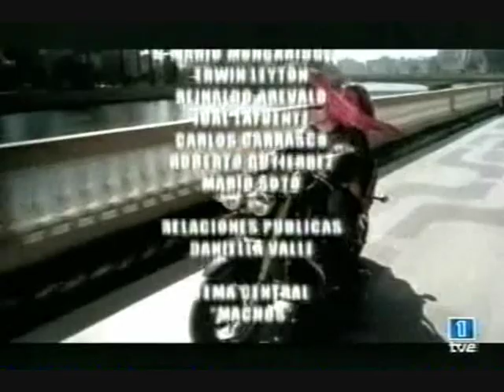Machos Cap.4 Parte 5.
Machos Capitulo 4 Parte 5 - Alex trata de convencer a Fernanda que le de una oportunidad y Belén cree que Adan es homusexual

La historia de Machos narra en forma coral la historia de una tradicional familia acomodada de Viña del Mar, en la costa central chilena. El patriarca es Ángel Mercader, un machista y manipulador médico, el cual está casado con la dulce Valentina. La pareja posee siete hijos, todos hombres, los que sin importar sus diferencias de edad (entre los cuarenta y veinte años) deben enfrentar a lo largo de la narración el autoritarismo establecido por su conservador padre.

Alonso es el hermano mayor, un exitoso arquitecto que ha tenido problemas para superar la muerte de su esposa hasta que conoce a Sonia, una humilde vendedora de empanadas en Concón, sin saber que ella fue amante de su padre por 12 años. Armando, el único de los hijos de Don Ángel casado al inicio de la historia, sufre una grave crisis matrimonial cuando pierde su trabajo y debe regresar con su hijo y esposa a la casa familiar, posteriormente enfrentando los prejuicios que tiene cuando su mujer se convierte en el sustento económico de la familia. Ariel Mercader regresa a Chile luego de una década en Barcelona tras haber sido expulsado por su padre, con el fin de recuperar a su familia que no sabe que el verdadero motivo de su exilio fue su homosexualidad. Álex es un hombre mujeriego que administra un bar en la playa y que intenta conquistar a Fernanda, una profesora que trabaja en la casa familiar, mientras mantiene un romance furtivo con Mónica, la novia de su mejor amigo. Adán es el favorito de su padre, el único que siguió la carrera de medicina, y se enamora de Fernanda por lo que debe enfrentar a Álex y sus propios traumas sexuales que lo mantienen virgen a los 25 años. Amaro estudia arquitectura en la universidad y se enamora perdidamente de una de sus profesoras, Isabel, la cual es veinte años mayor. Finalmente, Antonio Mercader es el menor de todos los hermanos y el más rebelde ante la figura paterna. Antonio es un irresponsable joven que está cursando el último año de educación secundaria y que se enamora de Madonna, la hija de una empleada doméstica.

ELENCO ESTELAR
Héctor Noguera como Ángel Mercader
Liliana Ross como Valentina Fernández
Cristián Campos como Alonso Mercader
Carolina Arregui como Sonia Trujillo
Rodrigo Bastidas como Armando Mercader
Felipe Braun como Ariel Mercader
Jorge Zabaleta como Álex Mercader
Gonzalo Valenzuela como Adán Mercader
Diego Muñoz como Amaro Mercader
Pablo Díaz como Antonio Mercader
María Elena Swett como Fernanda Garrido
María José Prieto como Mónica Salazar
Viviana Rodríguez como Consuelo Valdés
Maricarmen Arrigorriaga como Estela Salazar
Adriana Vacarezza como Isabel Füller
Alejandro Castillo como Fanor Cruchaga
Solange Lackington como Josefina Urrutia
Ingrid Cruz como Bélen Cruchaga
Juan Pablo Bastidas como Benjamín Cruchaga
Berta Lasala como Pilar Ponce
Aranzazú Yankovic como Úrsula Villavicencio
Teresita Reyes como Imelda Robles
Mariana Loyola como Soraya Salcedo
Renato Munster como Pedro Pablo Estévez
Marcela Medel como Clemencia Ríos
María Elena Duvauchelle como Bernarda Bravo
Carolina Varleta como Kiara Salazar
Lorena Capetillo como Madonna Ríos
Sergio Silva como Lucas Farfán
José Jiménez como Andrés Mercader
Sebastián Arancibia como Nicolás Ponce
Cristián Guzmán como Gustavo Heredia